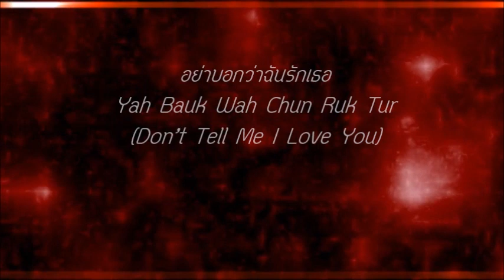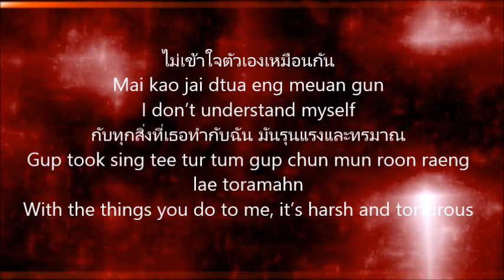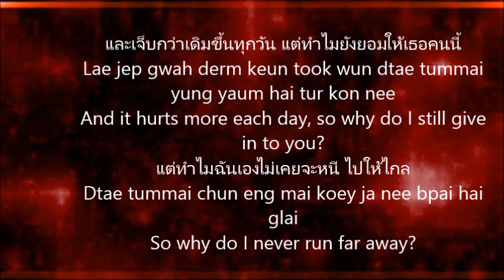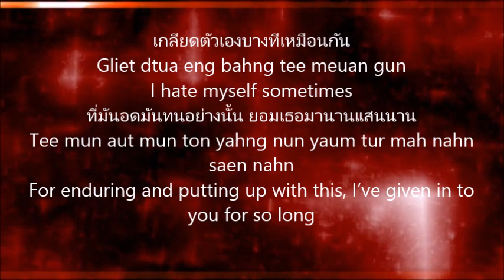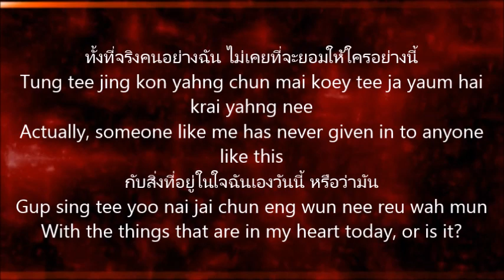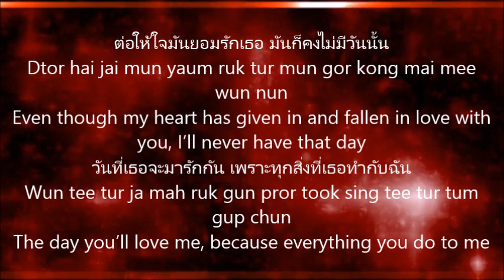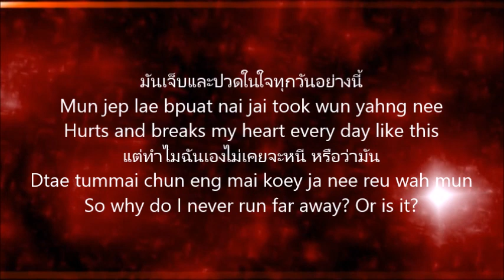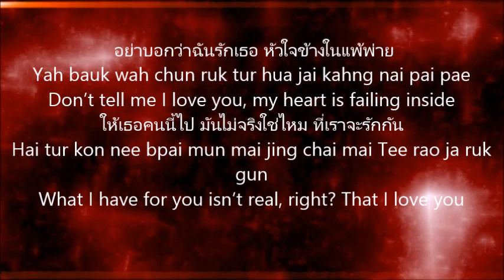อย่าบอกว่าฉันรักเธอ Ost เสน่หาสัญญาแค้น (Yah Bauk Wah Chun Ruk Tur)